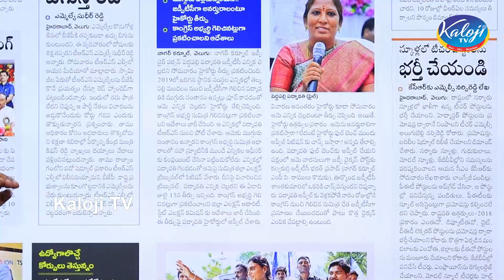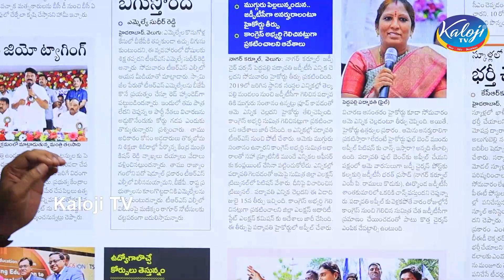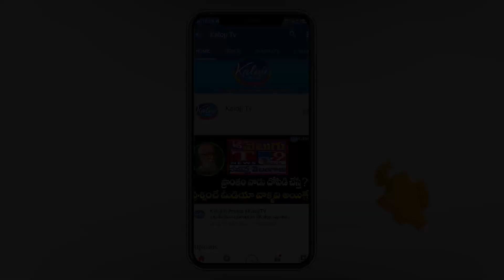జెడ్పి చైర్మన్ ఎన్నిక చెల్లదు..| Telangana High Court Sensation Judment on ZP chariman Election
Kaloji TV,kaloji tv live,kaloji tv videos,kaloji tv morning news,kaloji tv morning news live,morning news live kaloji tv,morning news kaloji tv,Telangana High Court Sensation Judment on ZP chariman Election,nagar karnool zp,invalid nagar karnool zp chairman,telangana ghigh court,nagar karnool ZP Chairperson Padmavathi,ZP Chairperson Padmavathi,ZP Chair Person Padmavathi Bangaraiah,telangana news,telangana latest news,telugu news,telgu news updates